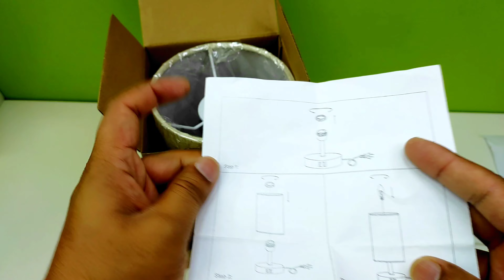Adjustable Table Lamp with USB Port, 3 Way Dimmable Nightstand Lamp with Round Flaxen Fabric Shade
for Kids' Room, College Dorm, Office and Living Room - (LED Bulb Included), Wood